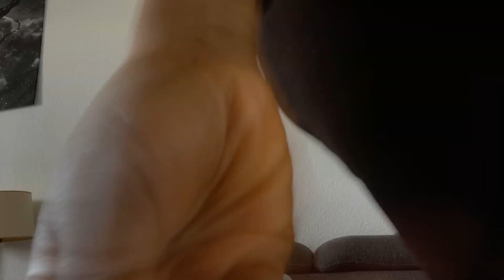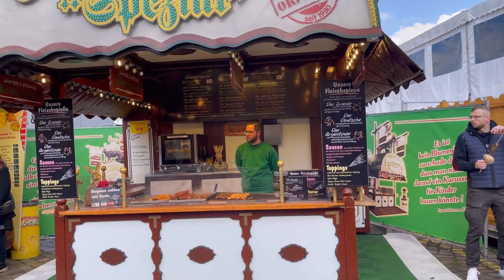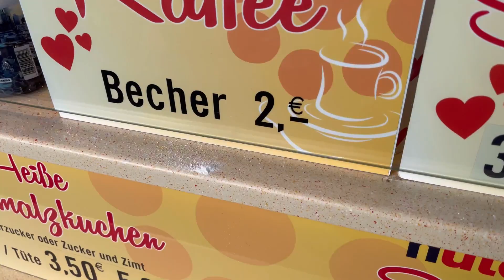Documentary VLOG: Fun things to try out in the Osterweise Bremen 🇩🇪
This is a documentary of my outing during the Easter holidays. I visited the Osterweise in Bremen, where I showed the different fun games and the street foods available there. I also tried a few of them myself and shared what my thoughts are on them.

Let me know your thoughts guys… it’s my first vlog so let me know how I did 😅